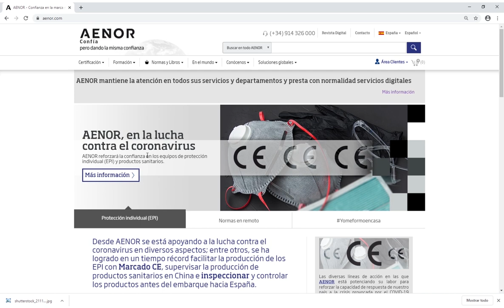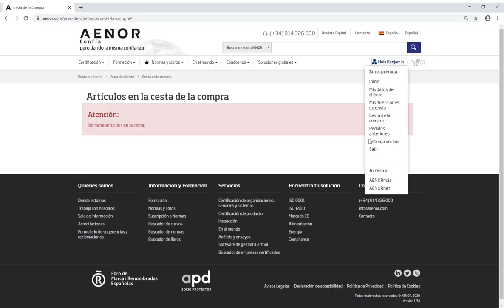Cómo adquirir normas en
¿Tiene dudas sobre cómo adquirir una norma a través de la web de AENOR? En 1 minuto te explicamos cómo hacerlo.